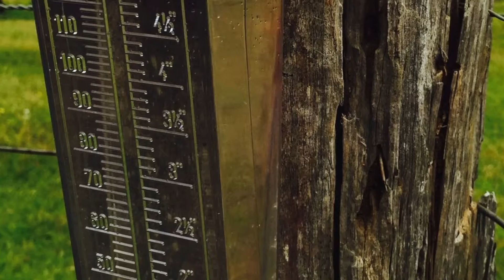6 inch Dual Scale Rain Gauge by Outdoor Home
Looking for a new rain gauge thats.
Easy to use.  Easy to read.  Easy to install.
The Outdoor Home rain gauge is perfect for garden or farm!
Exclusively at Amazon